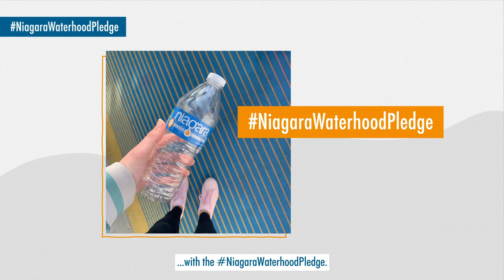Welcome To The Waterhood!